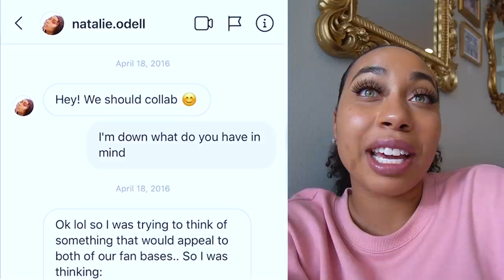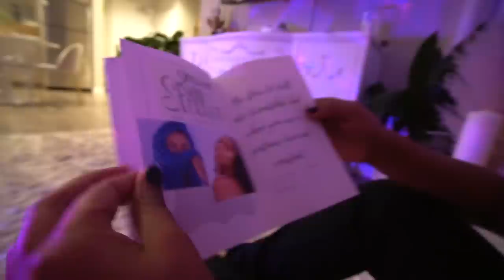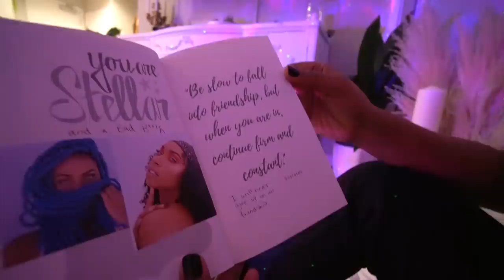My best friend Surprised me with *THIS* 😱🥺 (BFF VERSARY)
I’m in LOVE with my Best friend & here’s why!😱 (BFF- VERSARY)